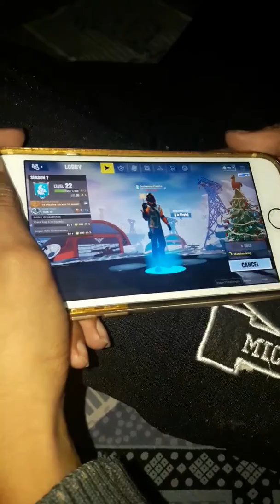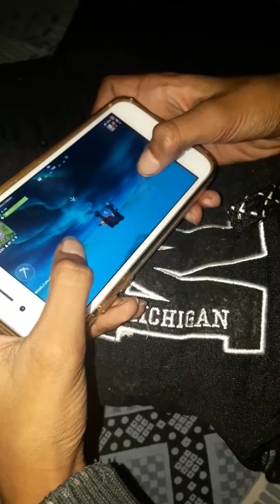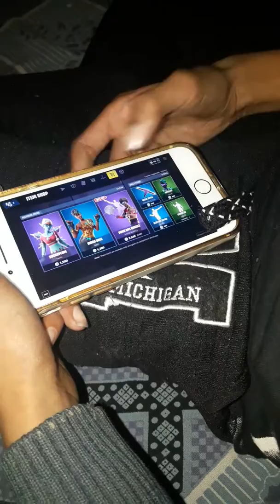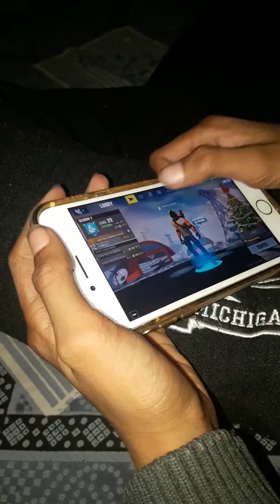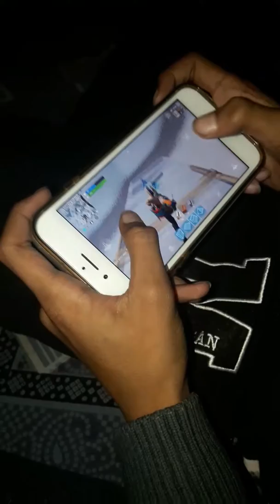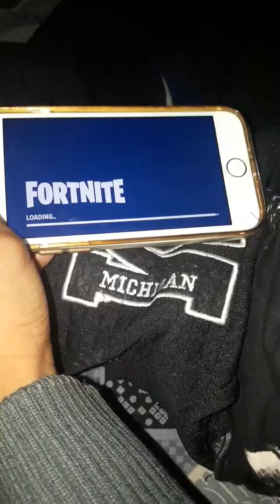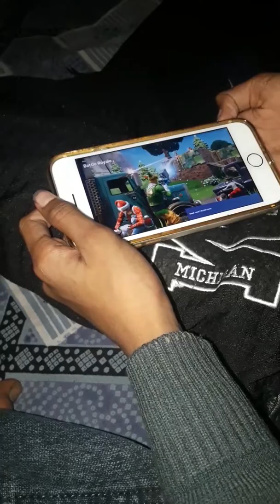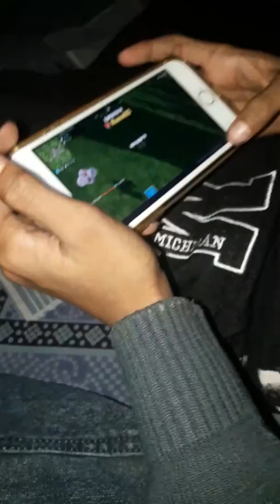Fortnite part 4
Publishrd on december 31